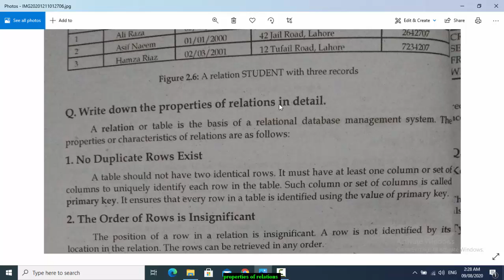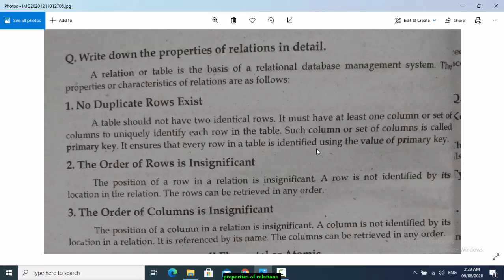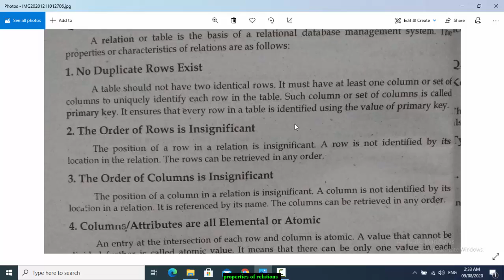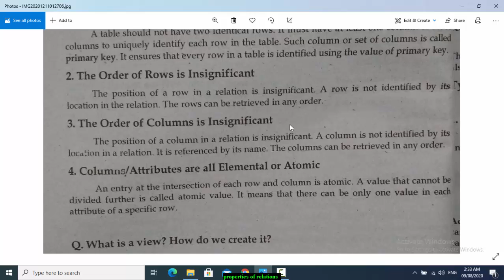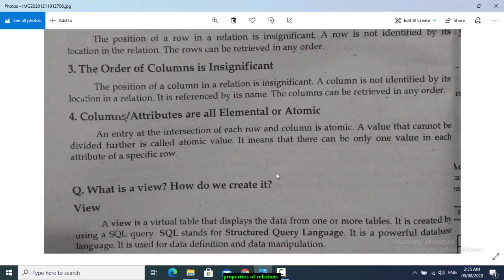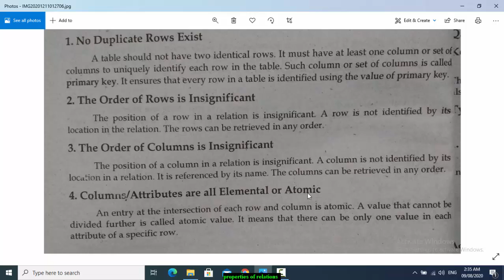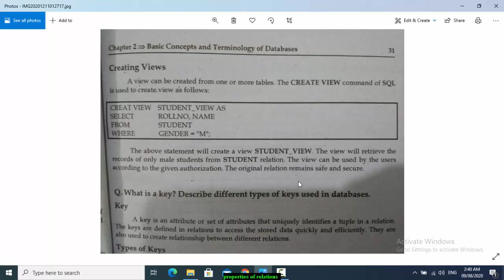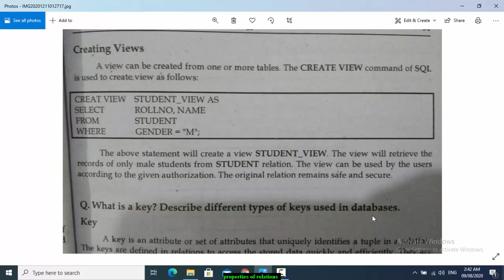Properties of Relations | What is a View in DBMS?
What are the properties of relations?
What is a view in DBMS?